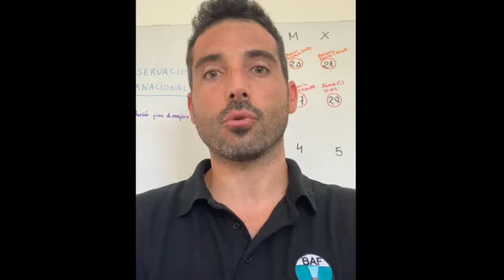👨‍💻 Nuevo curso de ACUICULTURA SIMBIOTICA 👨‍🏫🐟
Nuevo curso de ACUICULTURA SIMBIOTICA te invitamos a conocer más sobre alimento predigerido, producciones con cero recambio de agua y altas densidades. Cultivar peces o camarones y que este sea su nuevo negocio exitoso y le dé ganancias al igual que muchos de nuestros clientes. ¡NO PIERDAS ESTA OPORTUNIDAD!
Es completamente virtual por la plataforma de Zoom, tiene un costo de 110 dólares americanos.

🔎 ¿Qué es Piscicultura Eco Sostenible Chireno?

Es un canal esta enfocado en ayudar a emprendedores acuícolas a realizar sus proyectos guiados por consejos y sugerencias verificadas y demostradas en mis vídeos.

✅  Recuerda Piscicultura Eco Sostenible Chireno "NO SE DETIENE"